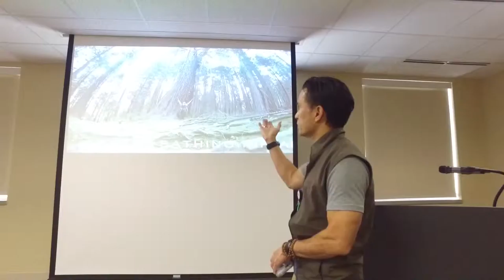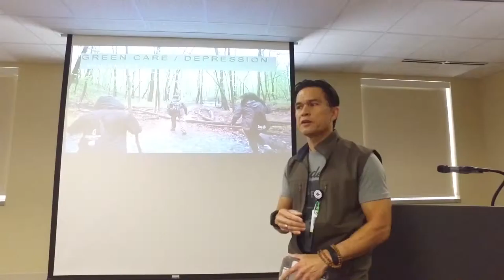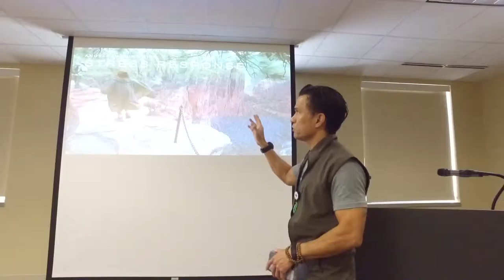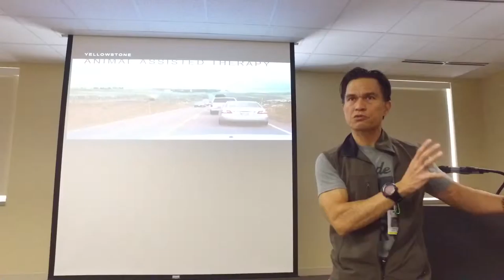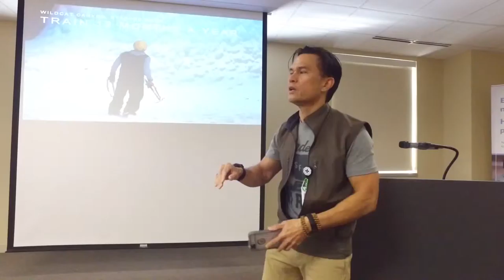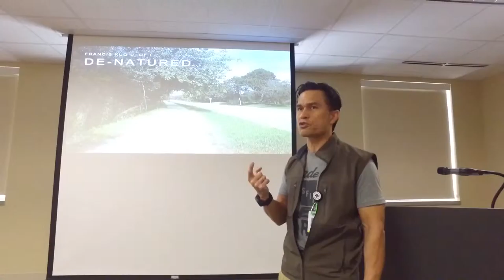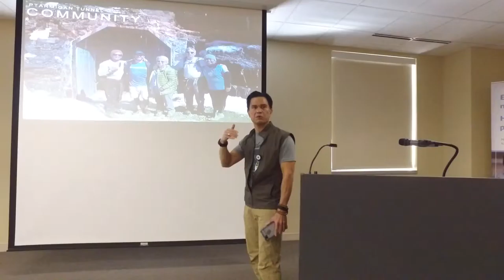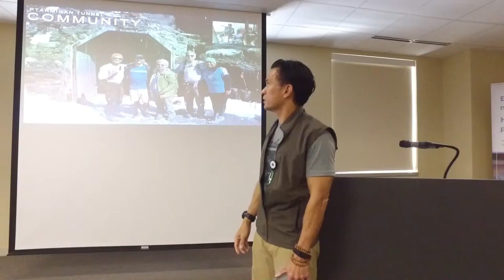DrRic Tutorial Nature Therapy Lecture